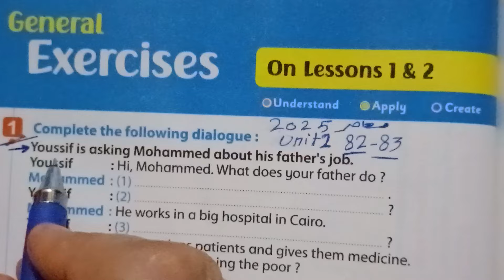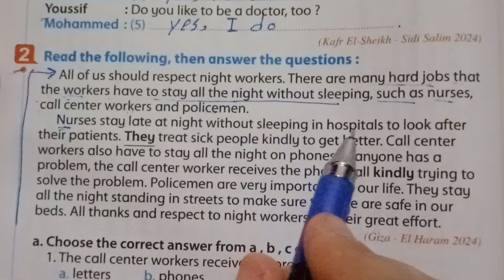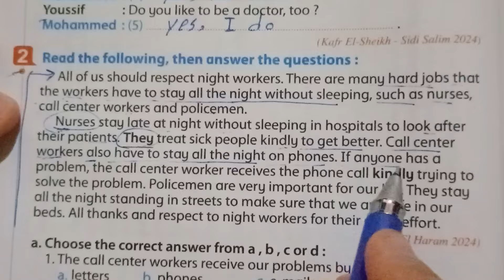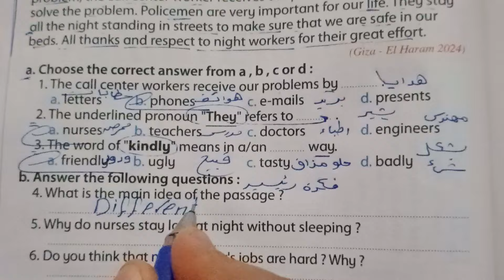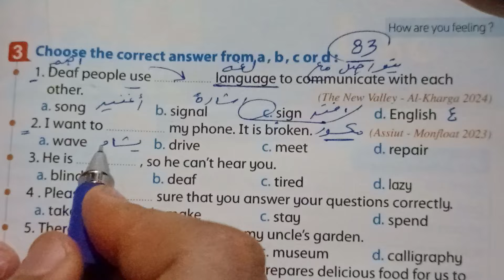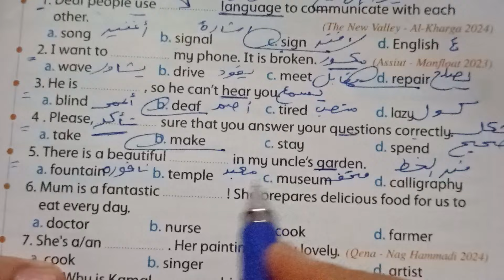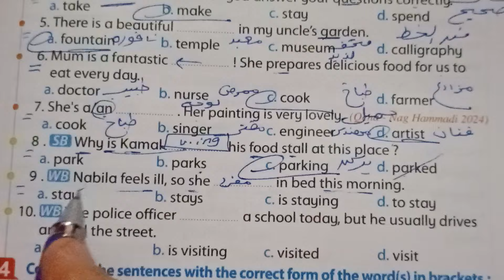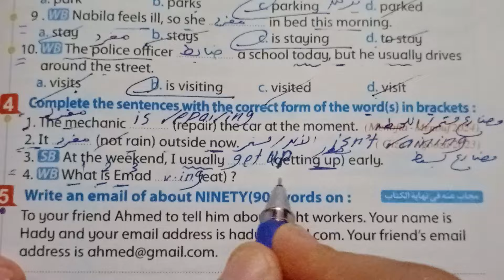حل صفحة 82-83 من كتاب المعاصر 2025 انجليزي الصف الثاني الاعدادي الوحده الثانيه الدرسين 1-2 ❣️❣️